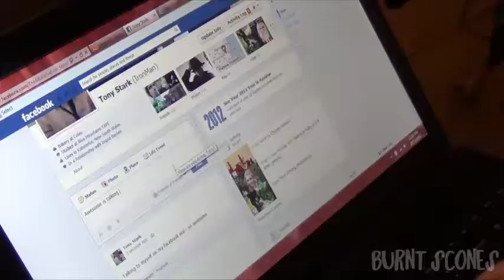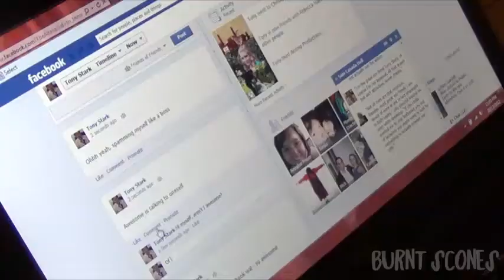【Avengers CMV】 「'I'm Awesome' - Tony Stark (And a Message from Al!)」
THE AVENGERS/IRON MAN BELONGS TO MARVEL!

Ciao guys!
Since I couldn't really help with the Christmas CMV or anything because I've been out of commission, I just wanted to let your dearies know that I'm all better now :D And here's my hilarious little 'Christmas gift' for you lot~
If you're wondering why all the 'female' and side characters all looked so slack it was pitiful, rest assured, it was completely on purpose XD This entire video is making fun of Stark, and the horrid other roles are all basically trying outline the patheticness for hilarity.
And I know this song isn't /perfect/ for Stark, but c'mon, it's egotistical and funny enough XD So I though it'd be a hilarious little project for y'all
Also, I forgot to add it into the video, but my tumblr username is 'xanderstock' just like my twitter :3 Follow meh~~
- BSC